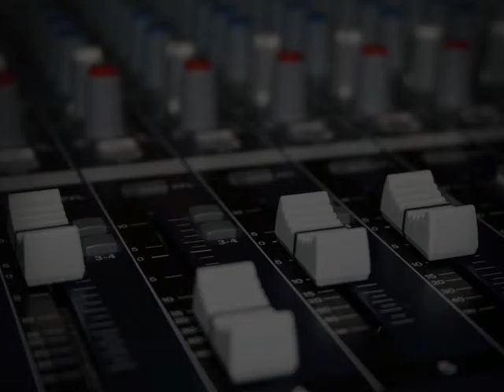Beast (Musik-Video)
Aus meinem Album "Dancing Shoes"
"kopieright Music" kann heruntergeladen, kopiert und weitergegeben werden.
Einzige Vorraussetzung: kostenlos und nicht zu gewerblichen Zwecken.